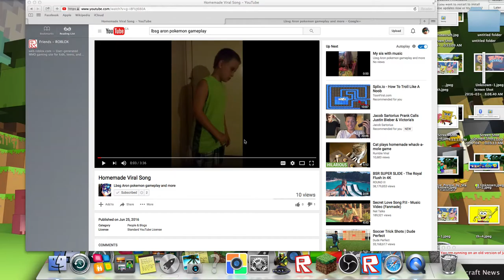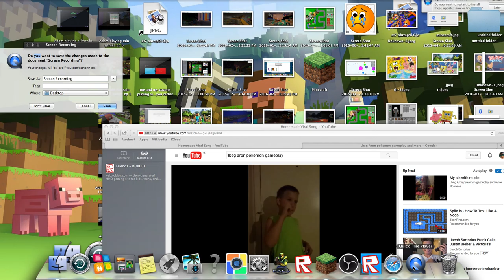reacting to dumb song with friend